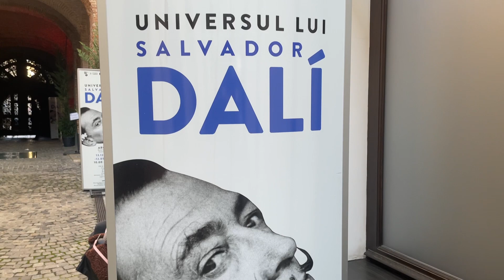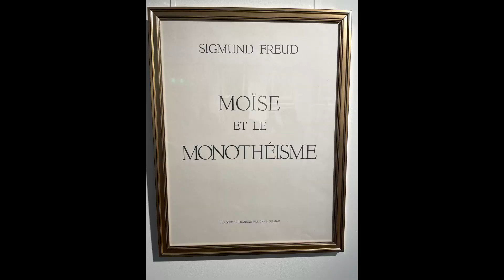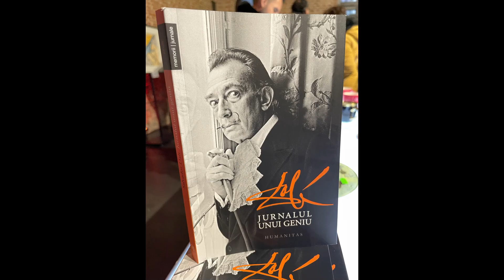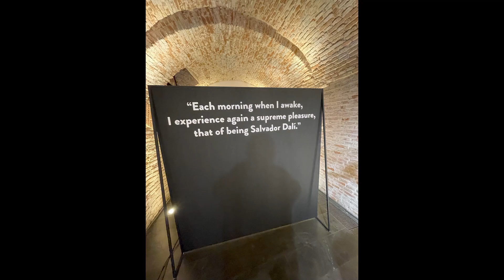A FOST FRUMOS..ULTIMUL VLOG.